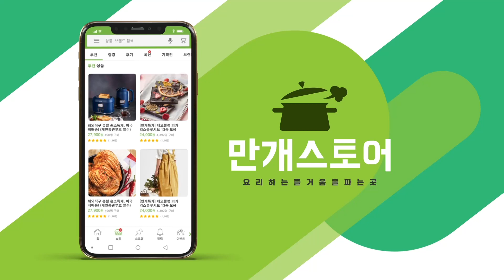뱃살아 안녕?! 아침에 한 잔씩 마시자! 해독주스 ABC주스 & KCT주스 [만개의레시피]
마시면서 관리하는 해독주스!
매일 아침 김지석도 마신다는 주스 🧉
뱃살의 효과적이라는 해독주스 2가지!

✨영상에 사용한 제품은 ☞ 👆(클릭)